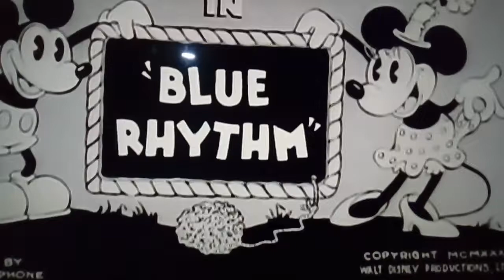Mickey Mouse - Blue Rhythm (4x Speed)